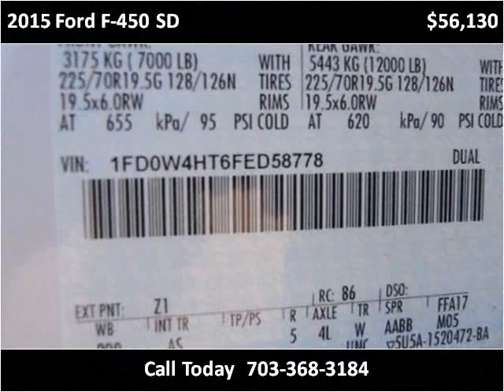2015 Ford F-450 SD New Cars Manassas VA